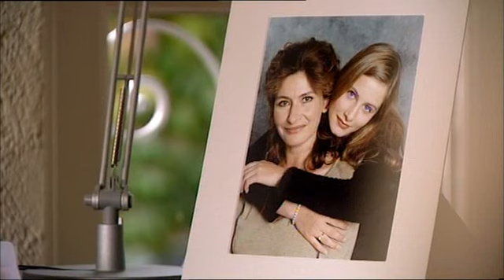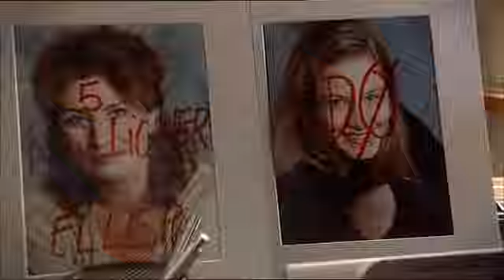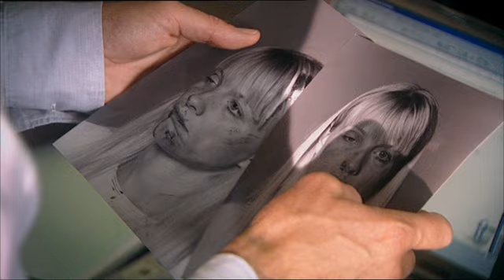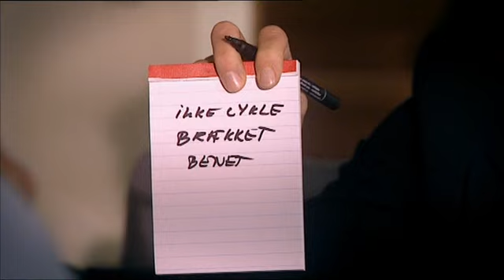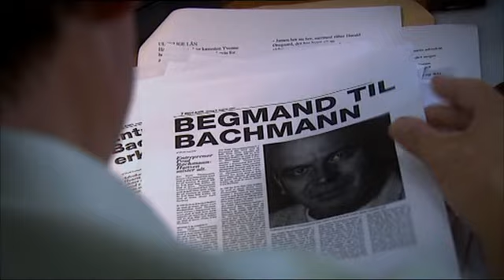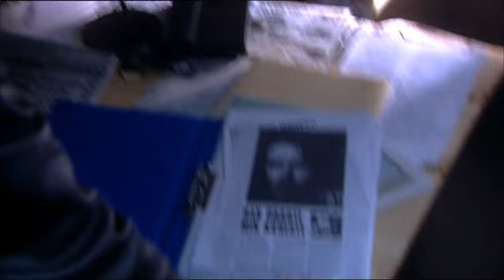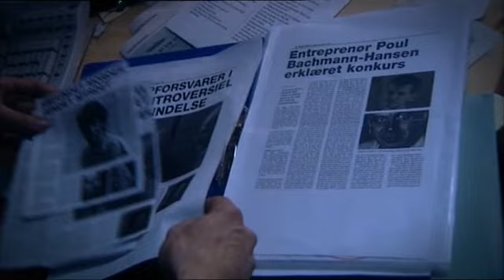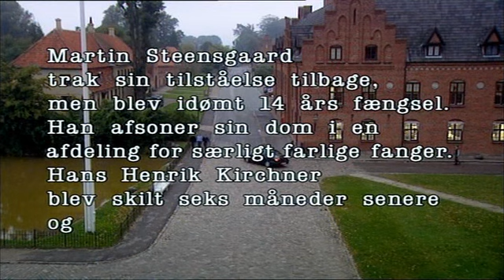Спецподразделение /2 сезон 2 серия/ детектив криминал триллер / Дания Швеция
Сериал показывает жизнь сотрудников "Особого отдела", занимающихся расследованиями самых опасных убийств.